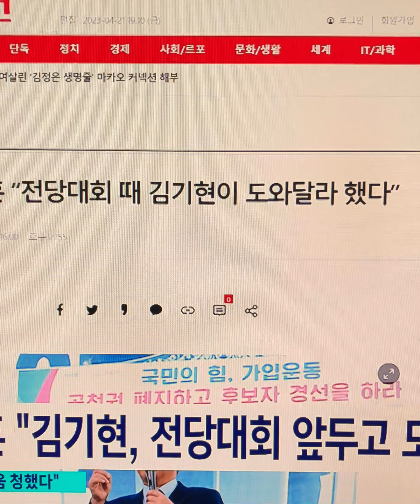전광훈 전대 때 도와달라 했다 김기현 도움 안받아#김기현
김기현 국민의힘 대표가 전광훈 목사에게 전당대회를 앞두고 도움을 요청했던 사실이 뒤늦게 알려졌습니다. 김기현 대표는 도와달라고 한 건 맞지만, 실질적 도움을 받은 건 아니라고 입장을 밝혔는데, 논란이 끊이질 않고 있습니다.